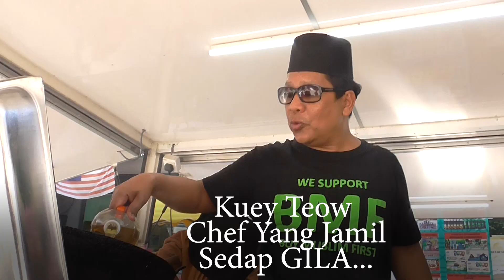TVPPIM | Kuey Teow Chef Yang Jamil Sedap